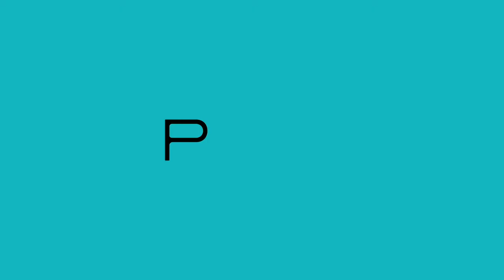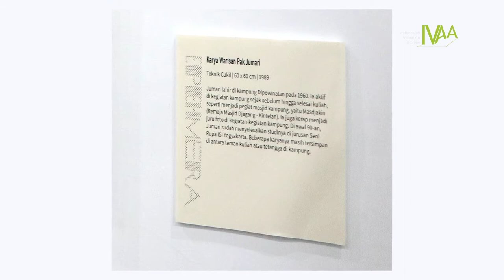Ephemera Circa Dipowinatan - Kisah Jumari & R. Suhartono Seniman Lukis Dipowinatan - Punirah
Punirah, salah satu warga Dipowinatan yang bercerita mengenai Jumari, almarhum kakaknya yang berbakat melukis. Punirah juga menceritakan tentang R. Suhartono adalah yang mengajar anak-anak DIpowinatan melukis kala itu. Lukisan Jumari dan R Suhartono dipamerkan pada Pameran Arsip 'Ephemera' Desember 2020 lalu.